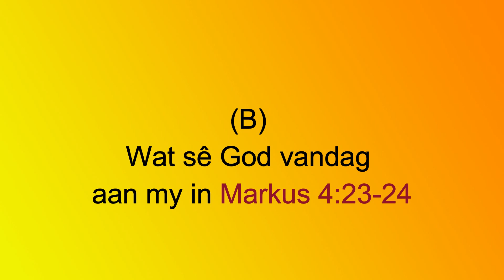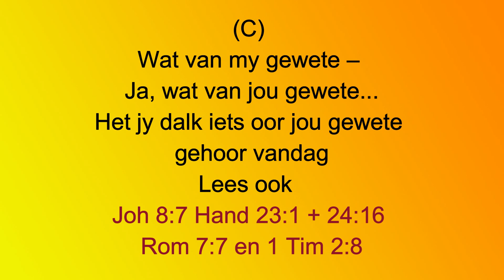"Kom na My toe" - Belofte 3 - Gewete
My gewete is die stem van die Heilige Gees wat met my praat.